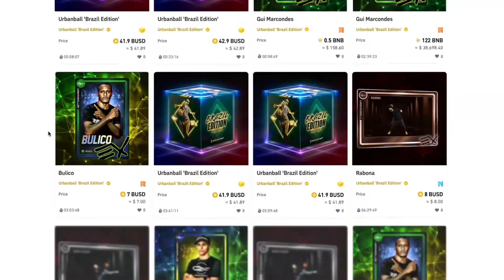Ex Sports Videos Tutorial - How to buy NFTs from the secondary market on Binance NFT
Video tutorial on how to purchase Ex Sports NFTs on the secondary market on Binance NFT marketplace.